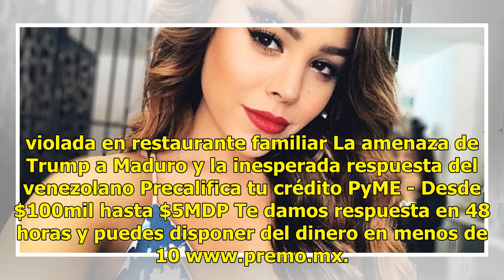Danna Paola desaparece de Instagram y preocupa a sus fans; borró todo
Resulta que en Instagram, la cantante y actriz mexicana decidió eliminar todas sus fotos y videos. Los casi seis millones de seguidores en Instagram se sorprendieron y comenzaron a cuestionar qué estaba...